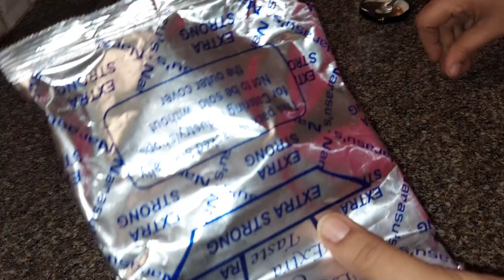Open செய்த காபித்தூள், Boost & Horlicks நீண்டநாட்களுக்கு Fresh ஆக இருக்க இதை செய்யுங்கள் kitchen tip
With Love
Ramya Vinothkumar